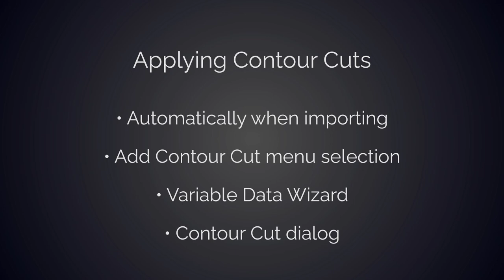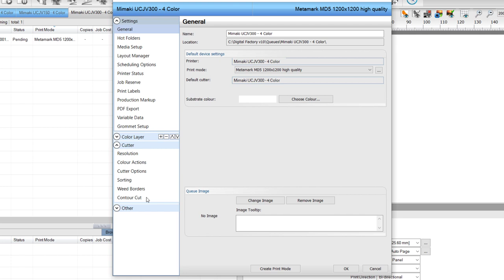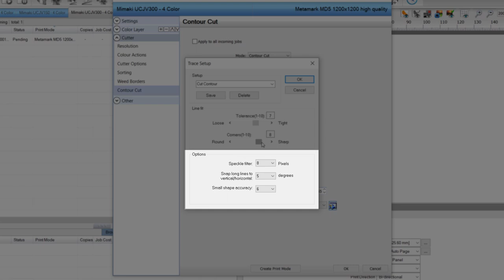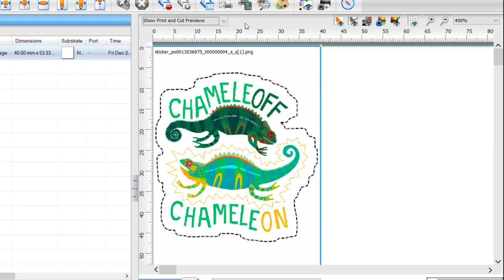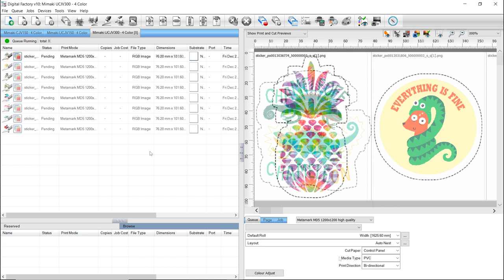Setting Up Automated Contour Cutting Of Printed Images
In this video we will explain how use the add Contour Cut feature, as well as setting up an automated Contour Cutting workflow.

Digital Factory can generate contour cutlines automatically  if the files are vector based files like Ai, EPS, or PDF, or Image files that support transparency such as PSD, Tiff, PNG.

The cut lines are generated on the opacity of the graphics, we create the cutlines around solid areas regardless of color.